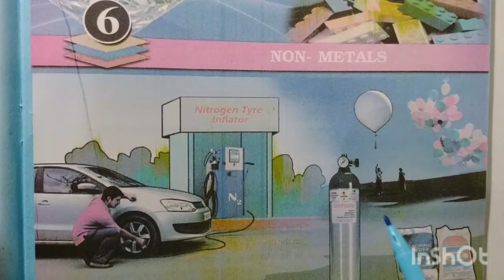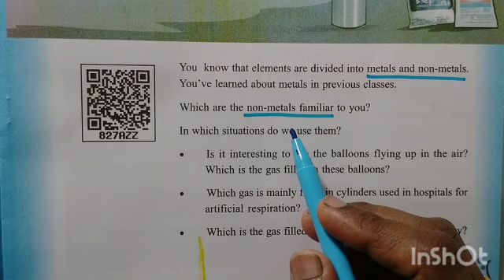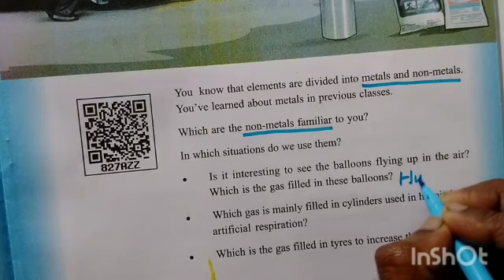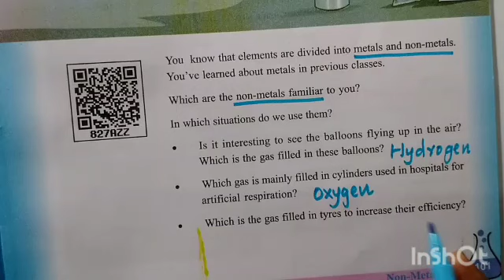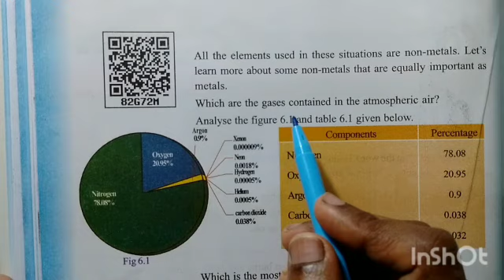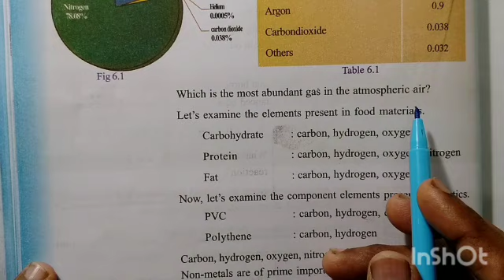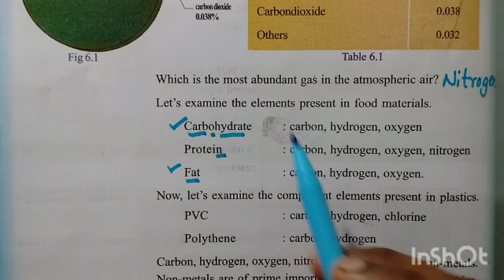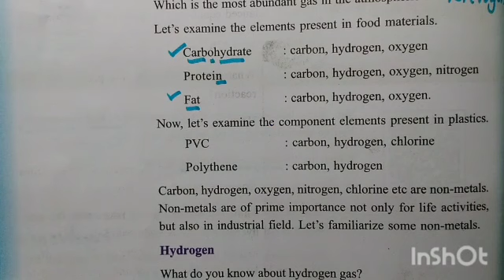Class 9/Chemistry/Chapter 6: Non-metals/part 1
Kerala syllabus
SCERT
Class 9
Chapter 6: Non metals
part 1